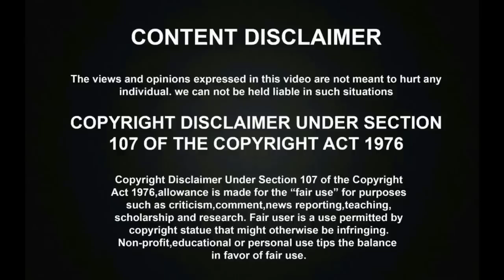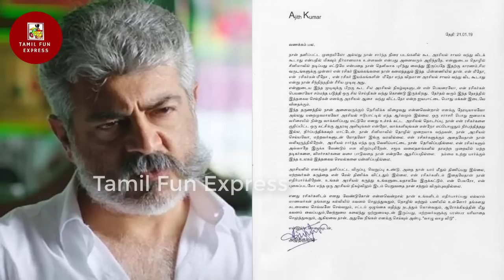மாஸ் காட்டிய அஜித்! । Thala Ajith Official Political statement! | Thala Ajith BJP Tamilisai Fight!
மாஸ் காட்டிய அஜித்! । Thala Ajith Official Political statement! | Thala Ajith BJP Tamilisai Fight! Thala Ajith has released an official Political statement against the cheap activity of BJP Tamilisai and here is full information of Ajith's Political statement.Tamilnadu BJP Party head Tamilisai has used Thala Ajith and his Fans image for her politicial stunt and it made ajith angry and Thala Ajith has reacted with gutsby releasing an official statement against politicial parties and Tamilisai which has shocked all the political parties.